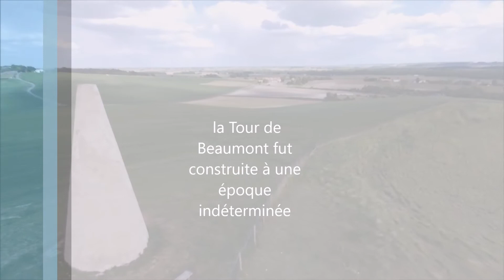Tour de Beaumont